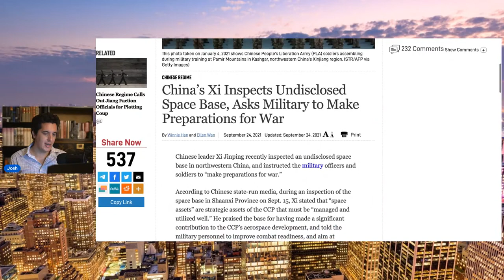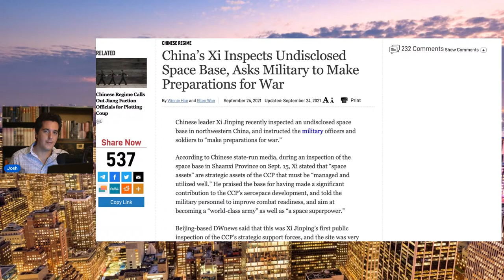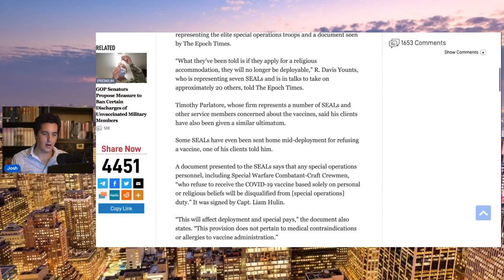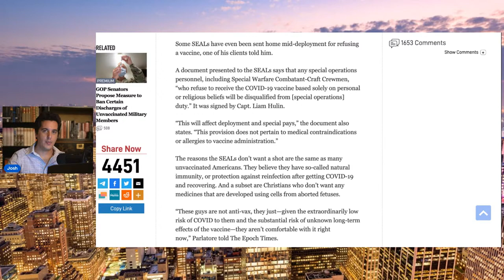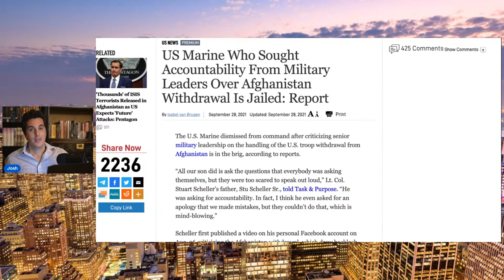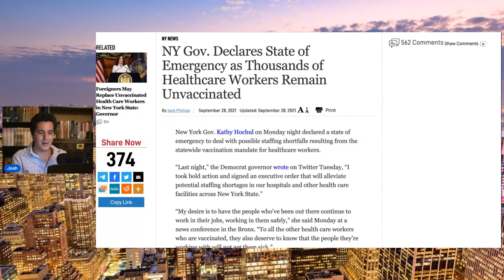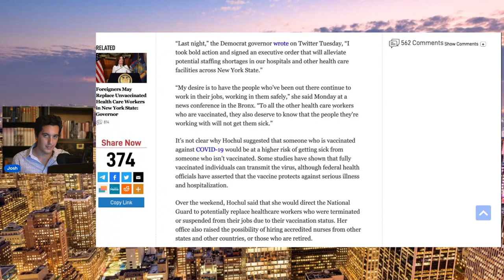Live Q&A: China Directs Military to Prepare for War; New York Faces Shortage of Healthcare Workers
🔵Communism has a very dark past.

Chinese leader Xi Jinping recently instructed military officers and soldiers to “make preparations for war,” while speaking at an undisclosed base in northwestern China. And in other news, New York is facing a shortage of healthcare workers as thousands refuse to comply with vaccine mandates. In this live Q&A with Crossroads host Joshua Philipp we’ll discuss these stories and others, and answer questions from the audience.

0:00 Intro
5:37 China Directs Military to Prepare for War
28:12 Navy SEALs Told They’re Undeployable If They Don’t Get Vaccine
30:55 US Marine Who Sought Accountability From Military Leaders Over Afghanistan Withdrawal Is Jailed
38:18 Q&A
56:12 NYC State of Emergency Over Healthcare Worker Shortage

Credits:
Getty Images